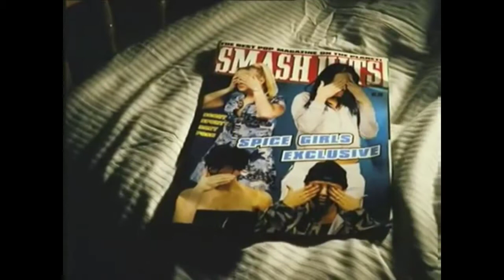calvin harris acceptable in the 80's